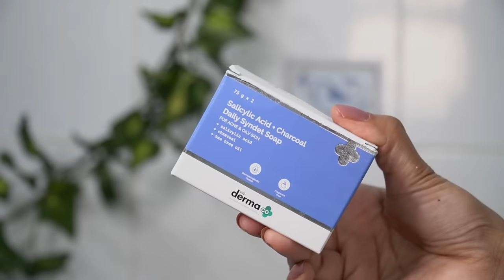Weekly GLOW Up Routine of a Girl with PCOD ✨| Body/Butt Acne, Facial Hair, Acne marks, Hair Loss..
GLOW UP Routine of a PCOD girl | Struggles of PCOD | Facial Hair Ice Roller | Acne marks Removal| Body Hair | How to remove Body/ Butt Acne | Shalini Mandal

Products Mentioned :

1) The Derma Co 1% Salicylic Acid Body Wash

2) Ice Roller
3) Hair Oil used
4) Facial Razor
5) Nail Filler

Follow me 👈👈
Editing / Camera

Cameras Used:  Sony alpha 6400 with Sony 18-105 F4